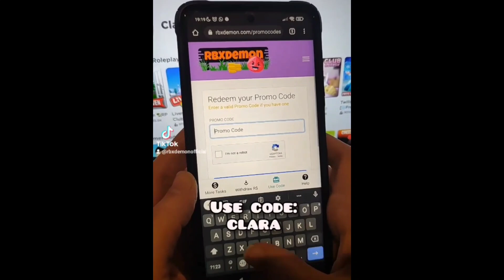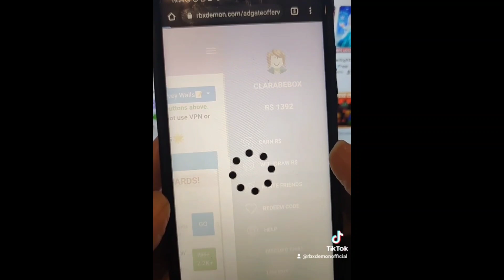GachaLife tiktok compilation #403 ❤❤ غاشا تيكتوك